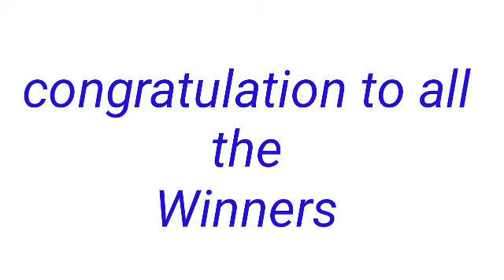STL - QUEZON August 3, 2022 3RD DRAW RESULT